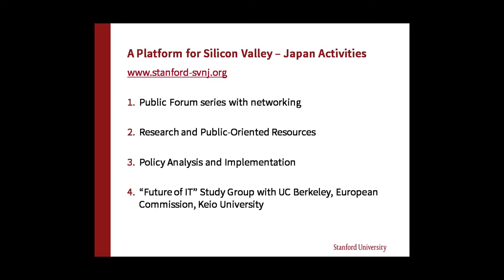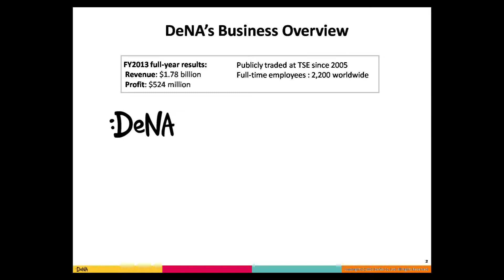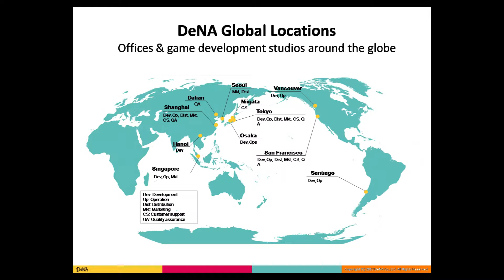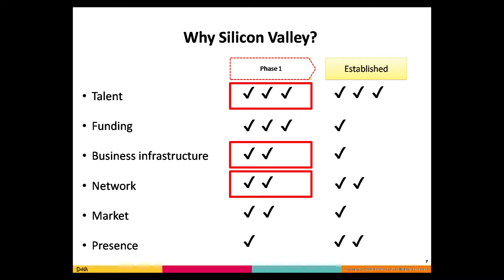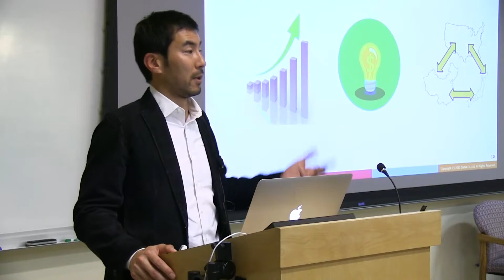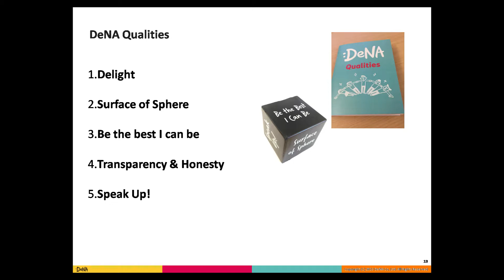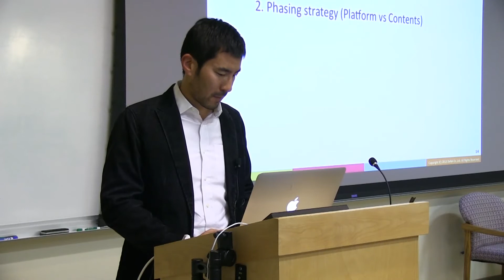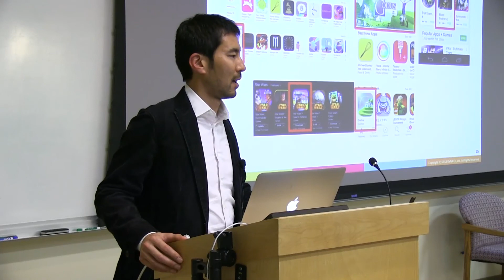Dai Watanabe (DeNA) SV-NJ Public Forum Series - 2/17/2015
Business Expansion from Japan into Silicon Valley, Opportunities and Challenges ~The Case of DeNA~